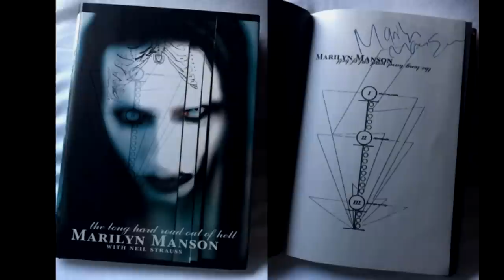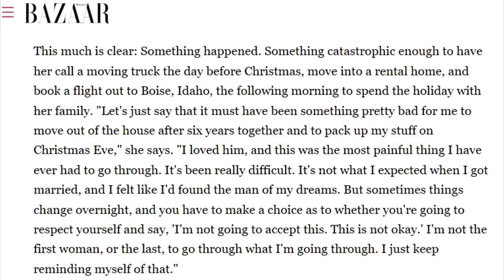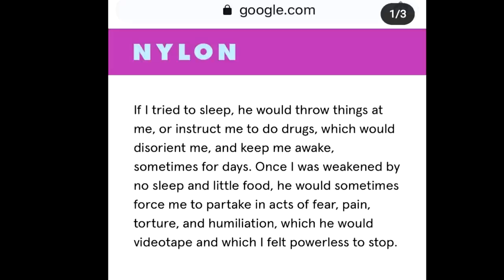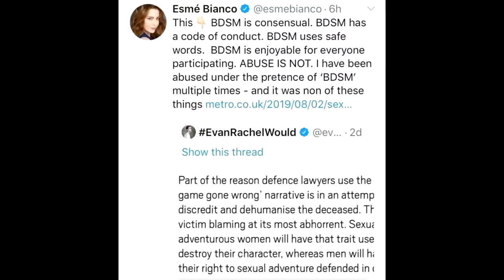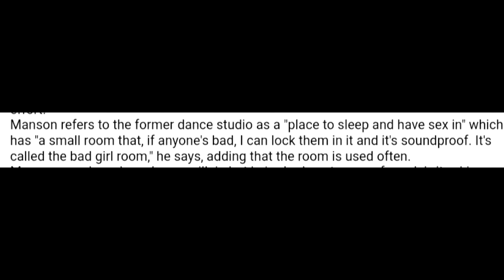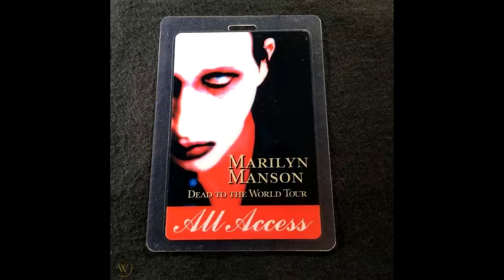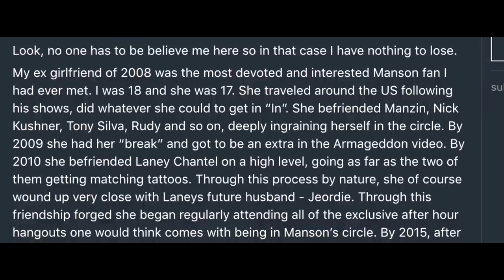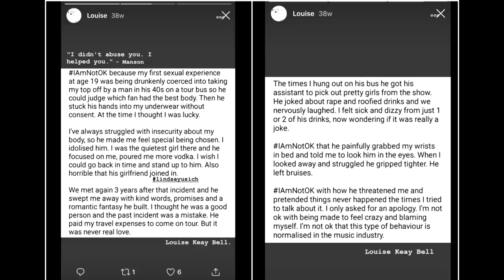The Abusive History of Marilyn Manson. (Documentary)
This is a compilation of (only some) of the abusive history of Marilyn Manson. This is part 2 to my initial Manson video (part 1 linked below). I discuss his past relationships with partners, colleagues and fans alike. Believe me, there is so much more information out there but I did my best to compile what I could for this video.

The information shared in this video is alleged, investigations into said abuse allegations are currently on-going.

xoxo